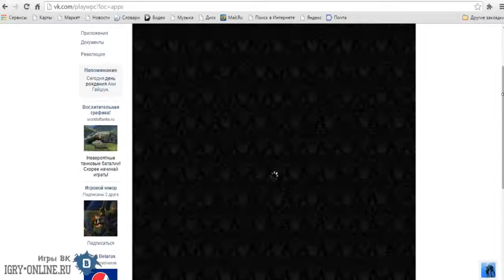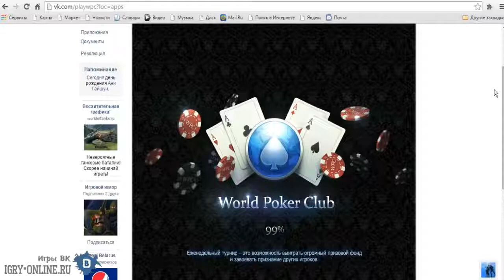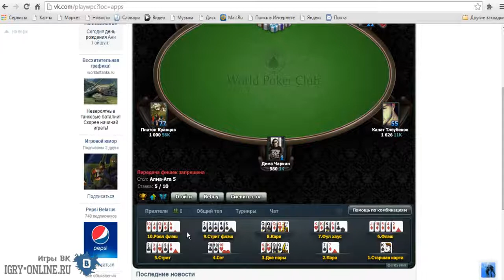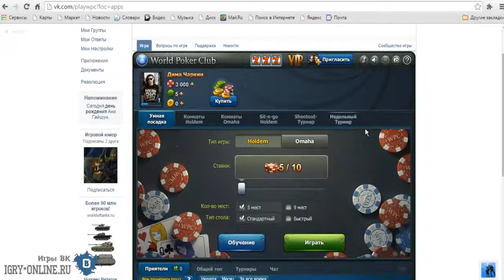World Poker Club game vk